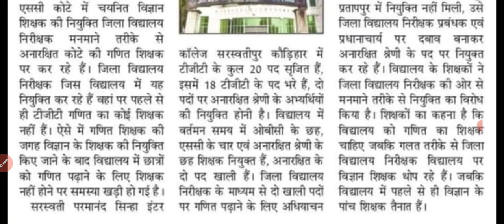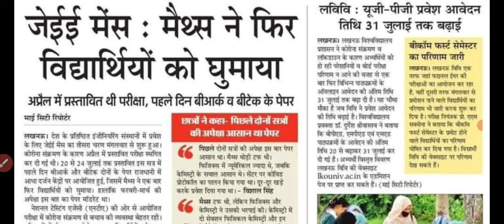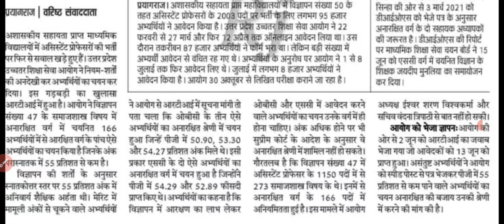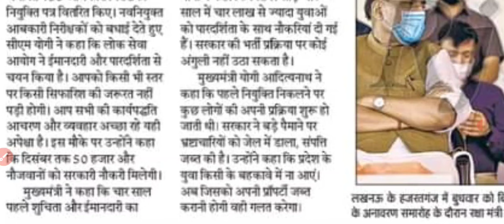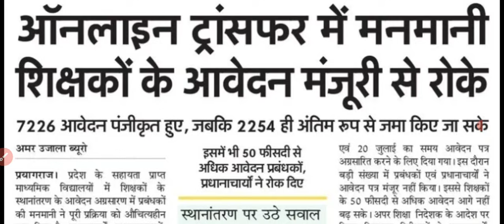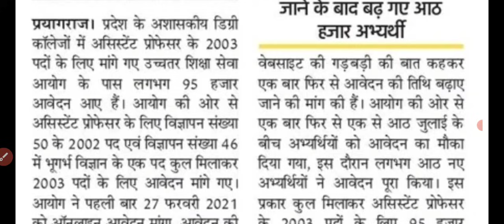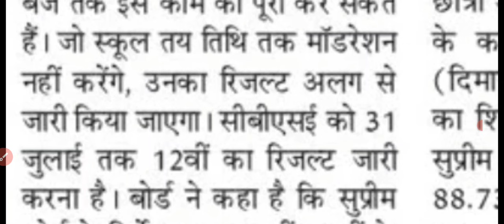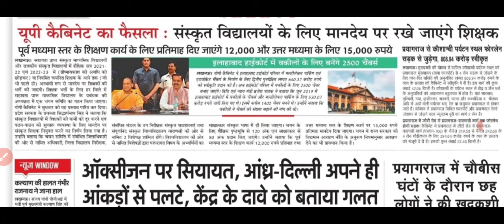यूपी में 50 हजार भर्तियां दिसम्बर तक । संस्कृत विद्यालयों में भर्तियों का आदेश जारी । 22 जुलाई न्यूज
About Video
Daily employment news, up tgt pgt bharti news, tgt pgt online transfer news, up assistant professor total form, up lt grade kal counselling, jee mains exam update, sanskrit vidyalaya mandey Shikshak Bharti, up 50000 bharti news yogi ,